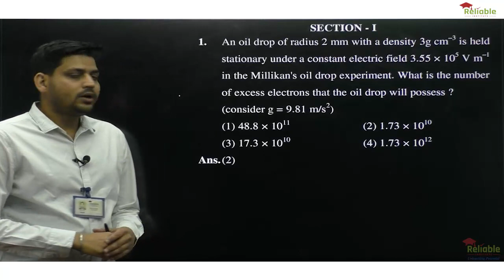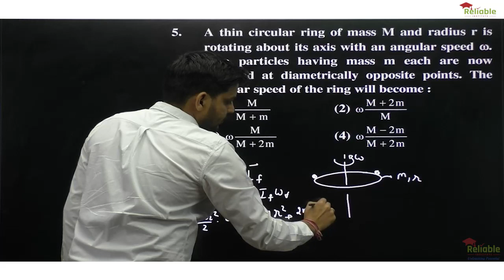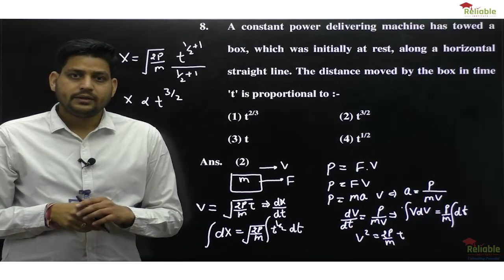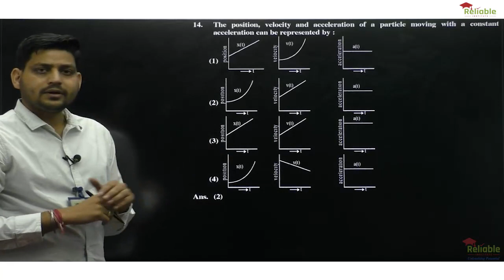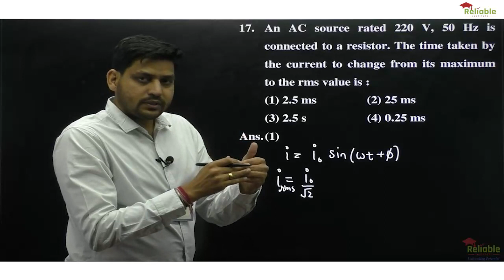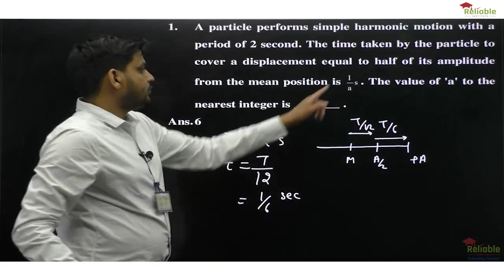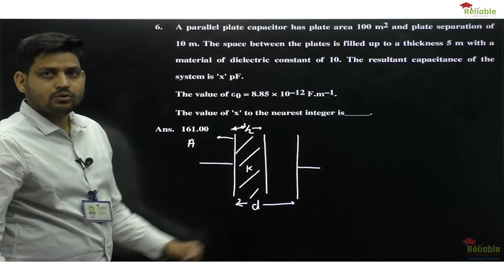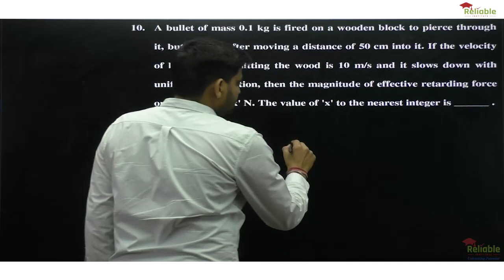JEE-Main March 2021. Video Solutions of Physics Part (18th March, Shift-1) by Reliable, KOTA.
JEE-Main March 2021.
Video Solutions by Reliable Institute, KOTA.
Watch the Video Solutions of Physics part of JEE-Main 18th March (Shift-1) paper by Bhanu Nagar (BHN) Sir.